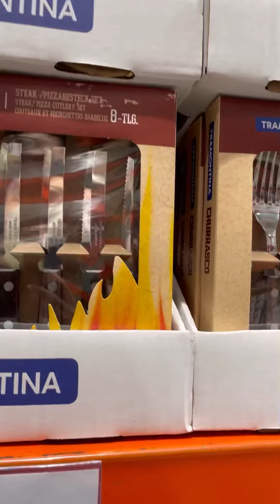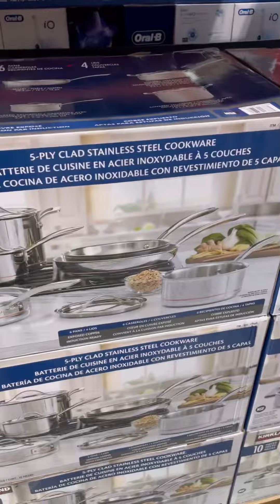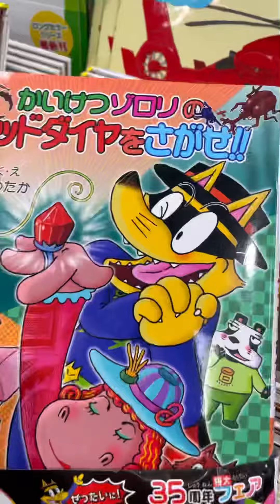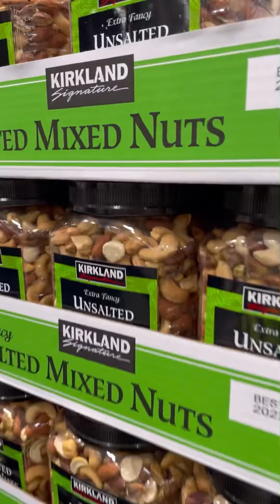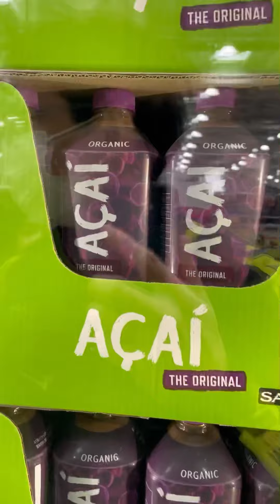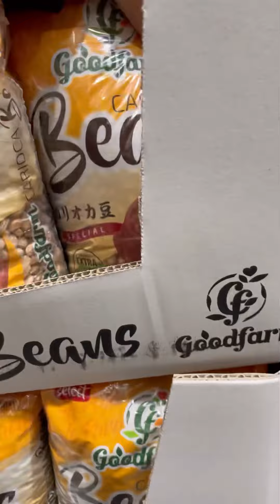Mercado de produtos importados “Costco” de Maebashi no Japão